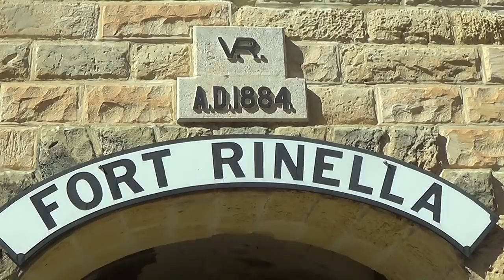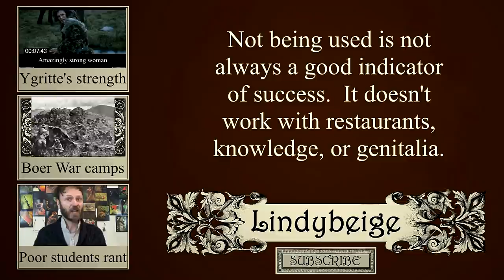Biggest gun in the world*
*This gun was far and away the biggest gun when it was made. The exact barrel weight is 103.64 tons, and the carriage it sits on is another 46.82.  It is definitely the biggest ever muzzle-loader.  There were other big guns, beach-loaders such as those on the Yamamoto battleship, or the German Schwerer Gustav railway gun, but these don't count because they have either been destroyed or sent to the bottom of the sea.  Other later railway guns, some of which survive at least in part, were built that sat on massive railway carriages, and these weighed more.

In Fort Rinella. Kalkara, Malta, there is one of the world's two surviving Armtrong Whitworth 100-ton guns.  The barrel weighed 100 tons, and fired a one-ton shell to the horizon, where it could penetrate the armour of any ship.  At five miles it had a hit rate of 98%. The crew was never exposed to enemy fire when it was in operation, as it swivelled this way and that for loading on hydraulics.  Today, its fire rate of one round every six minutes makes it obsolete, but in its day, this was terrifyingly fast for so vast a weapon.

The gun is not complete.  Its loading mechanism was broken up for scrap, and the smaller bits that could be removed from the gun have gone, but the enormous bulk of its main sections are still there.  It has been fired once in recent years by re-enactors, but just to create smoke, flame, and publicity.

As I myself pointed out while I was there, before making the same lazy mistake on camera, the shell did not carry one ton of explosives inside it.  The shell in its entirety including the explosives weighed one ton.  It was a one-ton bomb, however, and the hardness of the shell contributed to the force of the concussion.

The shell was propelled from the barrel by 450lbs of gunpowder.  Local huntsmen would wait nearby during test-fires and recover unburned bits of powder scattered in front of the gun.